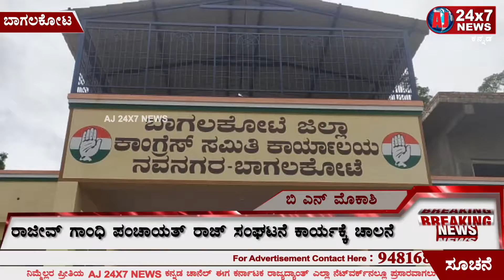General Meeting at District Congress Office at Bagalkot | AJ NEWS BELGAVI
ajnewsbelagavi ajnewsbelagavi ajnewsbelagavi ajnewsbelagav athaninews chikkodinews raybagnews Hubbalinews Hukkerinews bagalkotnews bengaluru news